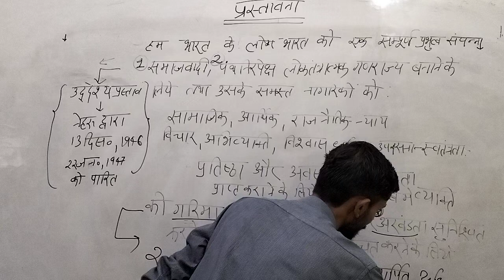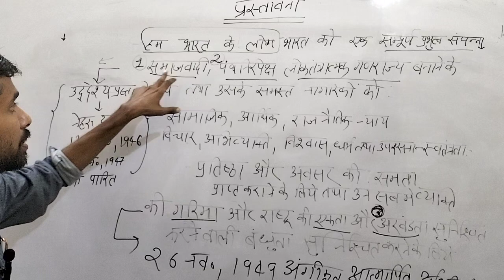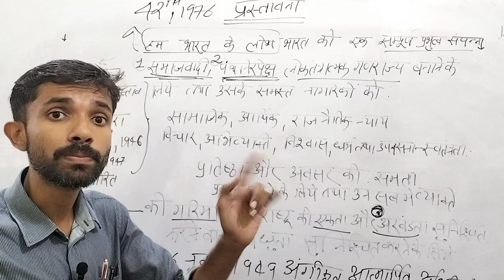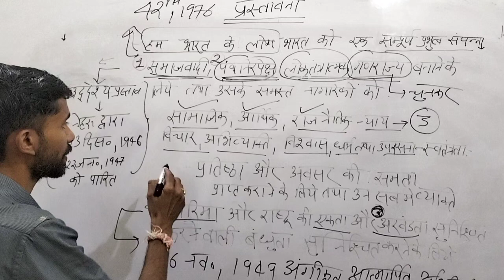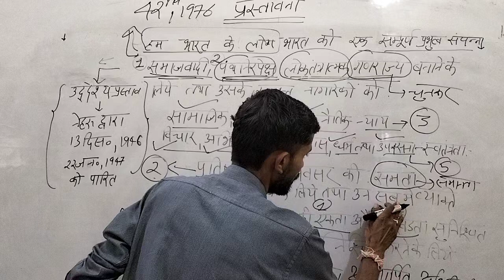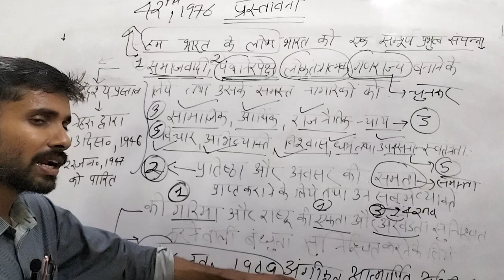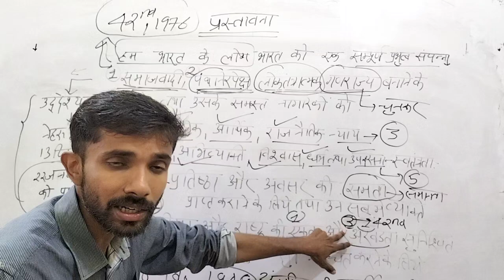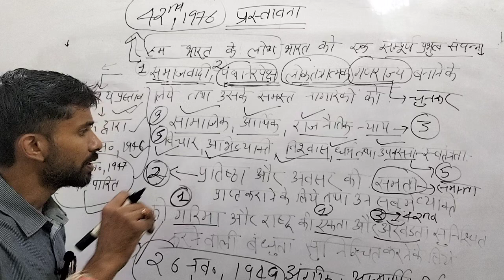संविधान की प्रस्तावना # SSC MTS # U.P.POLICE# & ALL ONE DAY EXAM # POLITY #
हमारा उद्देश्य आपकी सफलता# संविधान की प्रस्तावना#